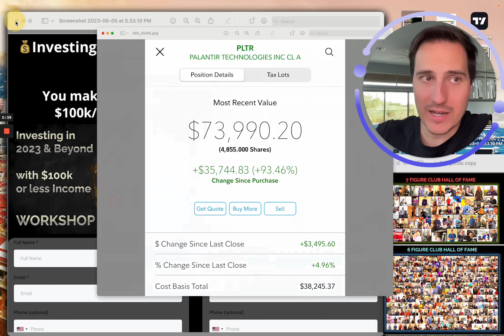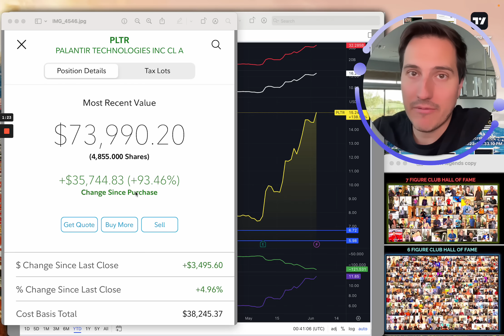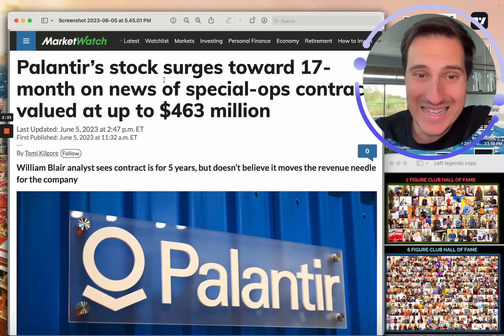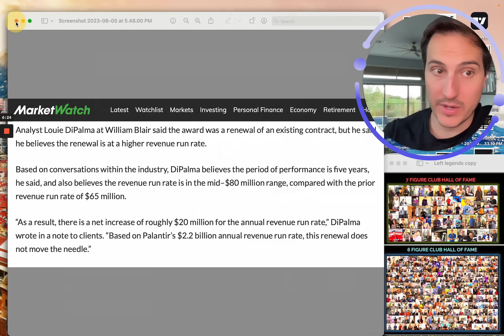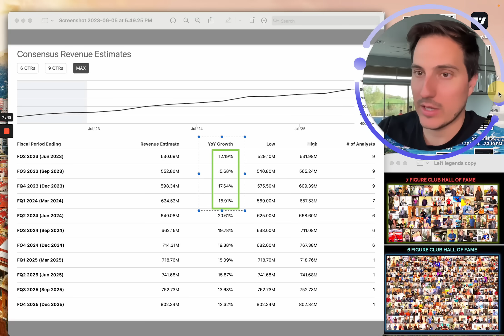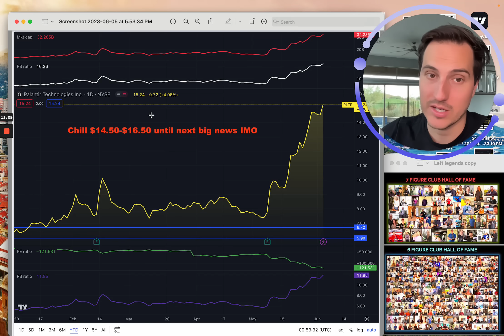Palantir Stock is OVER $15!!! What Now?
Palantir stock. Alex Karp Palantir CEO. Palantir Stock price.
🥇I just recorded this free workshop for you guys! Investing in 2023 & beyond tips

Financial Education